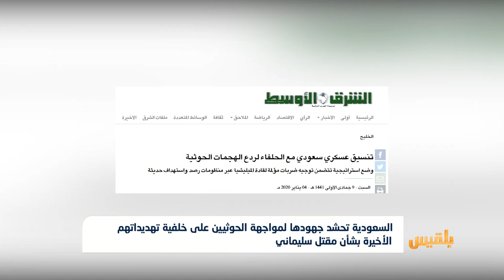السعودية تحشد جهودها لمواجهة الحوثيين بسبب تهديداتهم بشأن مقتل سليماني | تقرير: محمد اللطيفي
قالت صحيفة الشرق الأوسط، إن قادةً عسكريين سعوديين رفيعي المستوى اجتمعوا مع نظرائهم من دول حليفة للرياض، لوضع استراتيجية لاستهداف قادة حوثيين.
وبحسب معلومات حصلت عليها الصحيفة، فإن الاستراتيجية تتضمن توجيه ضربات عسكرية لقادة حوثيين، في حال هاجمت الجماعة أهدافاً حيوية في السعودية.
وتستند هذه الضربات إلى منظوماتِ رصد واستهداف ذات إمكانيات عالية...